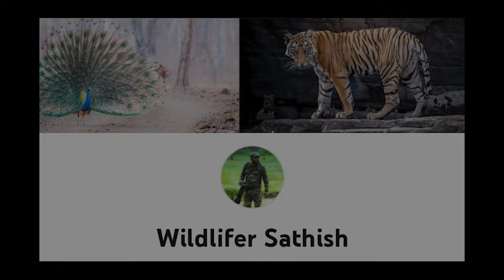African Bush Elephant (Loxodonta Africana) African savanna Elephants of Masai mara & Amboseli, Kenya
All these pictures are shot at the world's famous and most beautiful game drives of Masai Mara & Amboseli reserves of Kenya.

Loxodonta Africana:
The African bush elephant (Loxodonta africana), also known as the African savanna elephant, is one of two extant African elephant species and one of three extant elephant species.

Fine Art Photography / Monochrome photography is an amazing art to showcase these brilliant African Elephants.

Musical background score is from Youtube library.